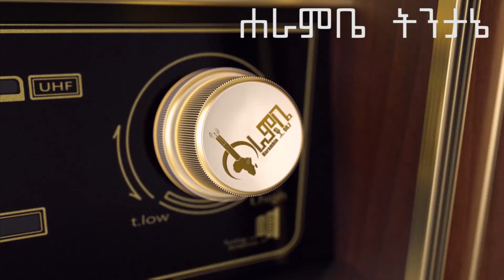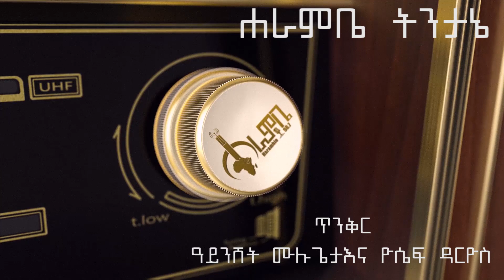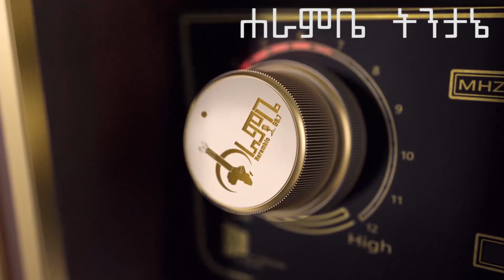«ግጭቶች እንዲቆሙ የመንግሥት ኃላፊነት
«ግጭቶች እንዲቆሙ የመንግሥት ኃላፊነት ሐራምቤትንታኔ